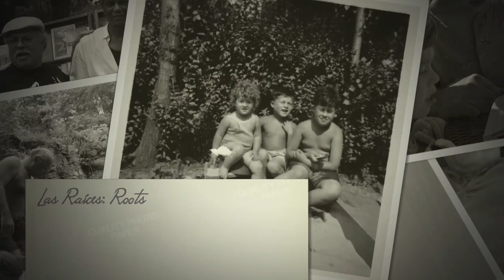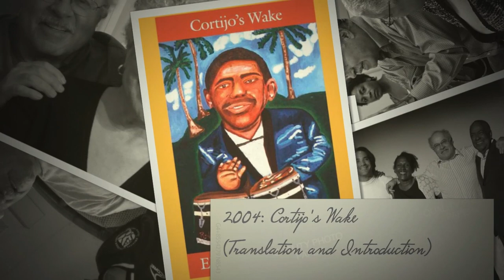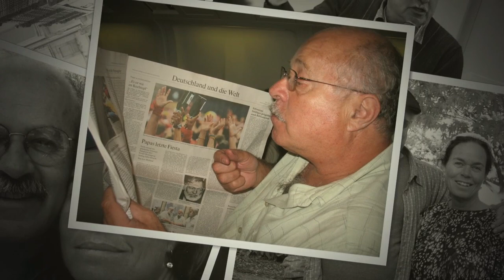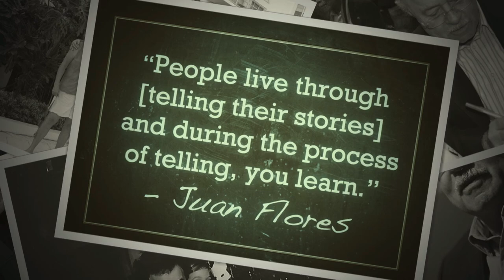Juan Flores Memorial Slideshow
Images from the life of Juan Flores (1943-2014)